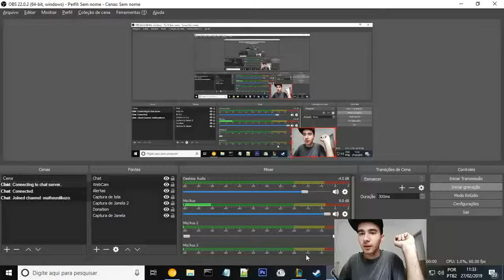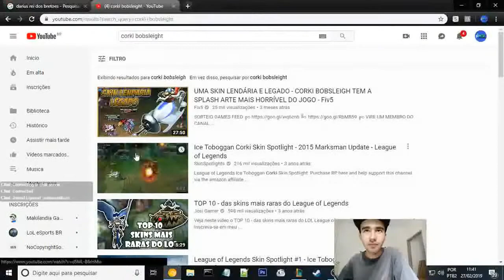🔴ABRINDO 15 ORBES + BAUS E RODANDO SKINS, VEIO MUITA COISA BOA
Meu PC:

Processador: AMD Ryzen 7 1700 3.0 Ghz
Memoria: 8GB DDR4 2666Mhz
Placa mae: Biostar A320MH Pro
Placa de video: Nvidia Geforce GTX 660 2GB EVGA
HD: 500 GB 7200 RPM
Fonte: Astech 600W

Skype Matheus22567